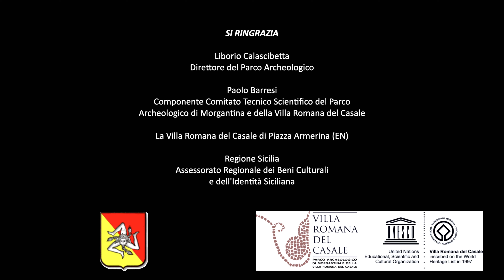Vedere / Immaginare clip - il mosaico come strumento di comunicazione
In un periodo in cui le immagini erano rare, la funzione del mosaico era anche quella di narrare e rappresentare aspetti della realtà poco conosciuti.

Vedere / Immaginare - L’arte vista da chi non vede
un documentario di Oliviero Toscani scritto con Francesco Pontorno per raccontare i mosaici della Villa Romana del Casale da una prospettiva inedita. Ecco quel che vede chi non può guardare. La bellezza vista da chi non ha la vista.
Un gruppo di non vedenti un fotografo e un narratore si incontrano tra gli ambienti della Villa Romana del Casale a Piazza Armerina per raccontare i mosaici.
Un’esperienza di libertà e cultura collettiva in cui la visione va oltre la vista, in cui ognuno racconta la sua visione, il suo mosaico.

Il documentario celebra il 25° anniversario dell’inserimento della Villa Romana del Casale nel patrimonio UNESCO.

Regia
Oliviero Toscani

Hanno partecipato
Debora Di Cugno
Roberto Lachin
Deborah Tramentozzi
Elena Travaini

Oliviero Toscani

Scritto con
Francesco Pontorno

Voce del Paesaggio
Pietrangelo Buttafuoco

Aiuto Regia
Marco Tursi

Andrea Gabriele

Da un’iniziativa di
Riccardo Calamai

Produttore Esecutivo
Luca Catalano

Organizzatore Generale Ballandi
Marco Bocancea

Organizzatore Generale Sicilia
Riccardo Calamaio

Gianluca Lateana

Fonico di Presa Diretta
Alberto Calvano

Prodotto da
Ballandi
Villa Romana del Casale